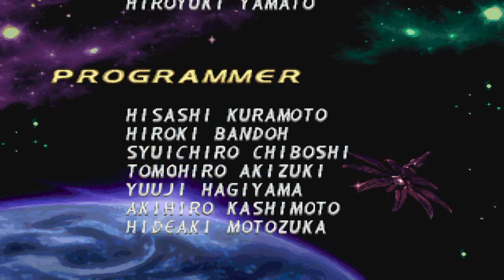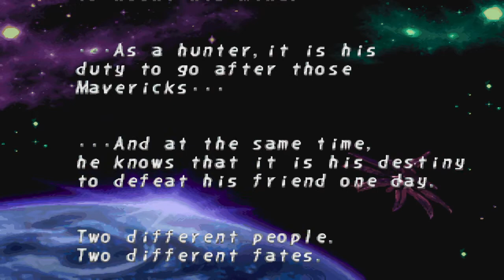Mega Man X4 Mavericks after all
Iris. Did we reploids all turn out to be mavericks after all?